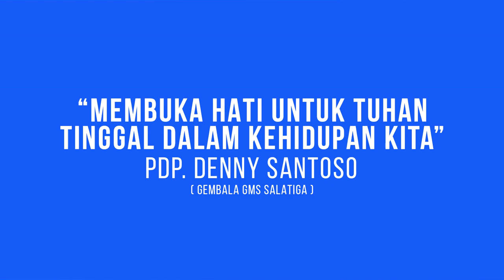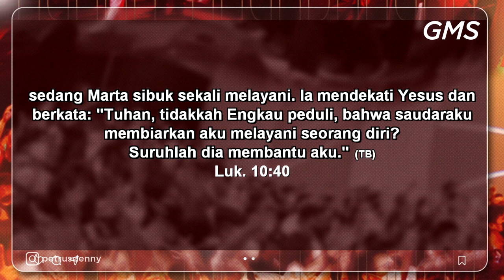GMS SALATIGA MEMBUKA HATI UNTUK TUHAN TINGGAL DALAM KEHIDUPAN KITA Pdp Denny Santoso